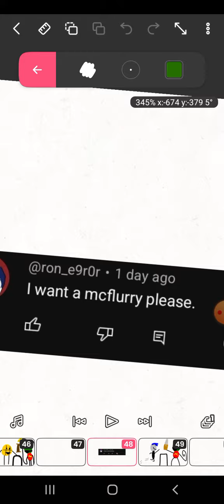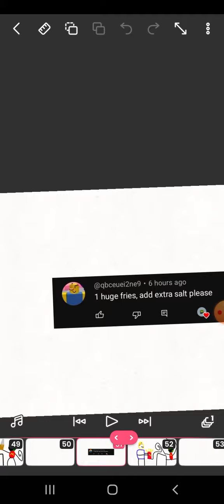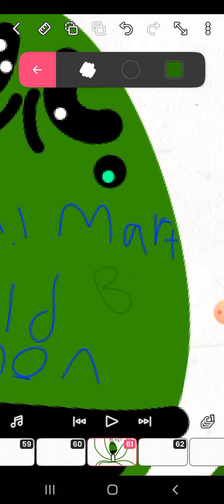giving y'all McDonald's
bandana melon: ur me

McDonald's bandana: McDonald's 𝕧𝕖𝕣𝕤𝕚𝕠𝕟